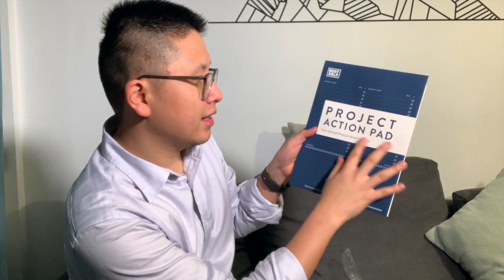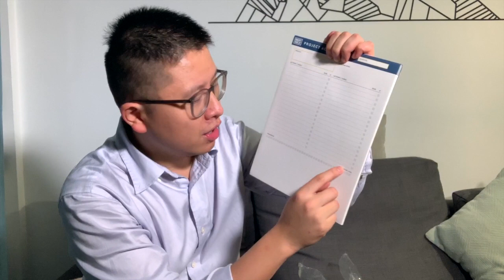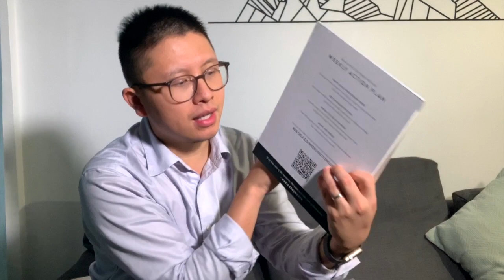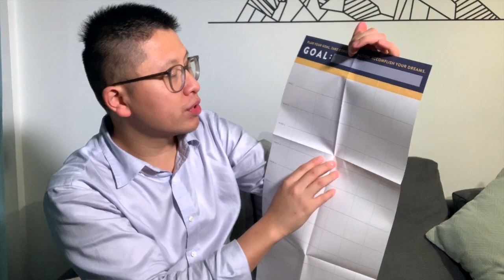MES NOUVEAUX OUTILS DE PRODUCTIVITÉ (EN PAPIER) | Vlog #128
Durant cette session, nous t'apporterons de la clarté pour développer une activité prospère. - Produits Best Self (aff)